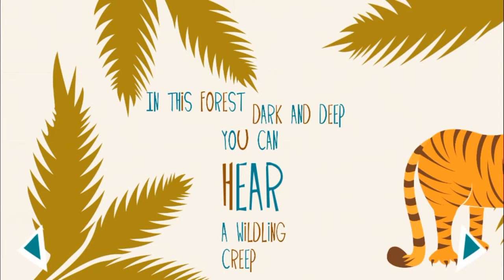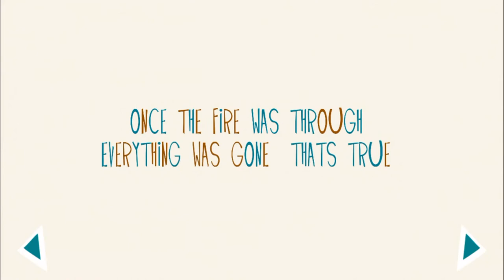MORAL INTERACTIVE STORY ON LITTERING - BEN THE TIGER VIDEO STORY GAME FOR KIDS - RESPECT NATURE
This video is a kids app review of Ben the Tiger.
This game app is made by Eco Friends (Kids save Animals).

Today we are watching and playing on a moral game app called: Ben the Tiger.
We have Ben, the main character, and its story. This story reveals how Ben lost everything because of fire.
We learn feelings, the moral of the story (Littering leads to disasters), facts about lions. we also learn thet animals matter. And we have to protect them and nature in order to live in a healthy and long-lasting environment.
The story is told by a speaker, with patience for the little ones to hear and understand every word. The pictures from the story are related to it, and by tapping we bring the pictures to life.
We even have a mini-task that asks us to pick up our own trash.
This game app/video is made for ages 5 and under.
See you soon everyone! Bye!

Go go Thomas The Tank Engine Train - Top Best Apps For Kids - Thomas The Steam Engine

Here's how Games are called in other languages: Gry,